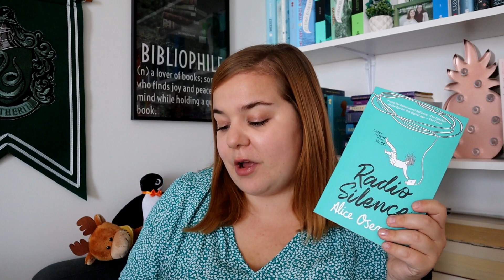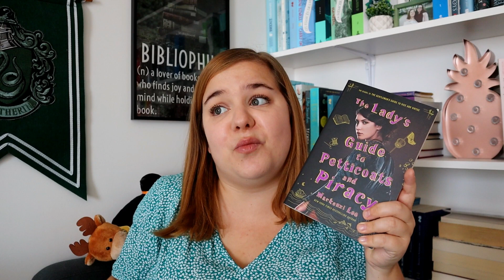PAL | Reading Rush 2020 !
Vous pouvez me suivre ici :
Booknode : Idylle76
Blog : Le Signe des Quatre
Goodreads : Kissthelibrarian
Livraddict : Kiss The Librarian